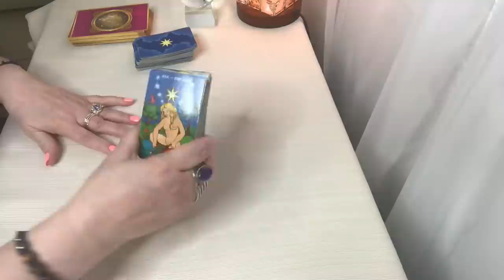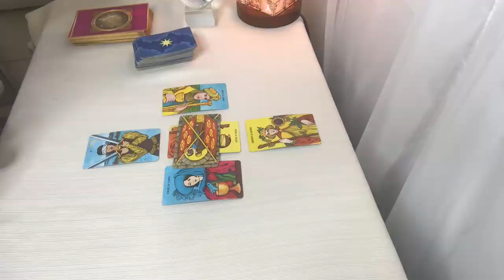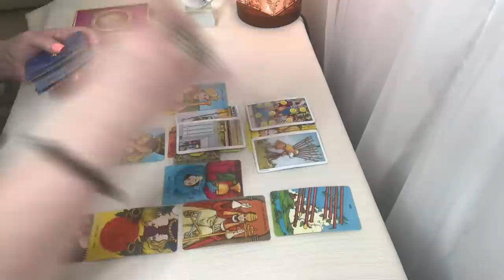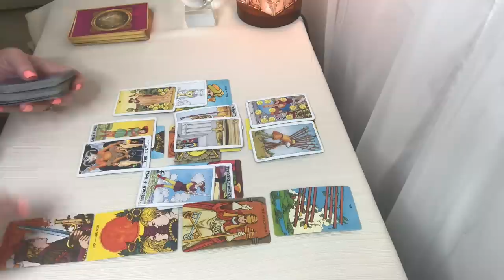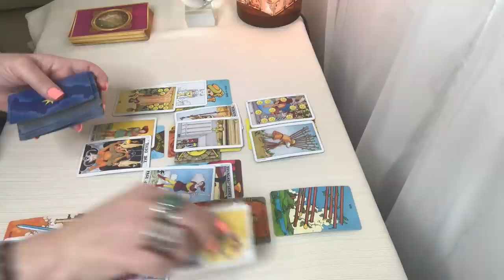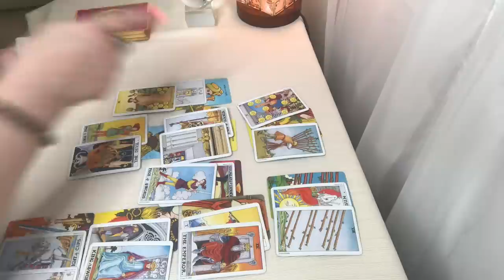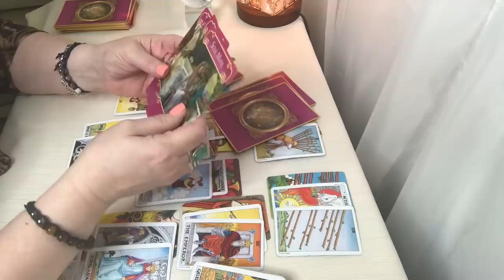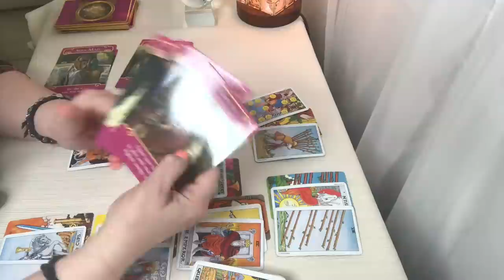Aries! Seriously, Things Are Coming In Quickly, But Someone Needs To Watch Their Words! Nov 2019